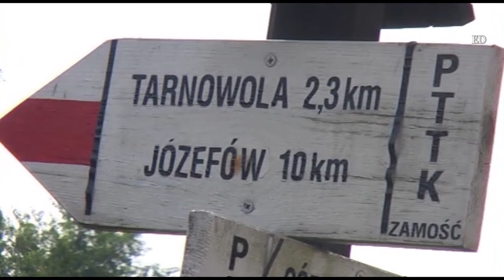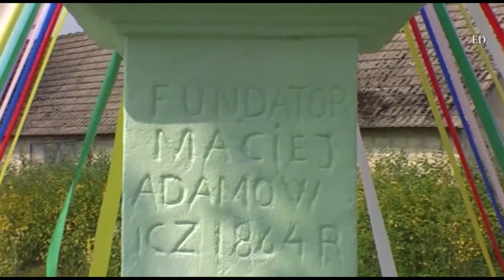🇵🇱 ROZTOCZE ŚRODKOWE » rezerwat "Szum" • Górecko Kościelne • Józefów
Zapraszam na drugą część szlaku Krawędziowego, tym razem ze Starego Górecka do Józefowa.
Szlak prowadzi w krawędziowej (stąd nazwa) strefie pomiędzy Roztoczem Środkowym, a Równiną Biłgorajską. Za Starym Góreckiem, fascynuje aleja starych dębów z kapliczką na wodzie w Górecku Kościelnym. Interesujące są rezerwaty krajobrazowe z małymi wodospadami (ich zwiedzanie umożliwiają dodatkowe, znakowane ścieżki).
miejscowości na trasie szlaku: Górecko Stare - rezerwat "Szum" (doliną rzeki prowadzi niebieska ścieżka poznawcza) - Górecko Kościelne - Józefów.
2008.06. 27